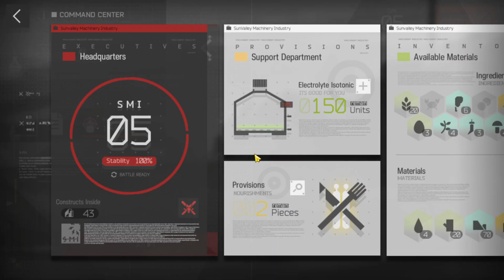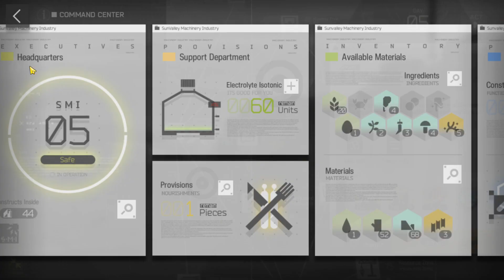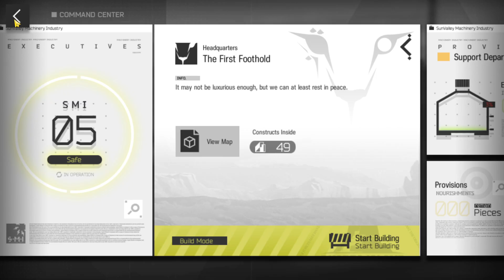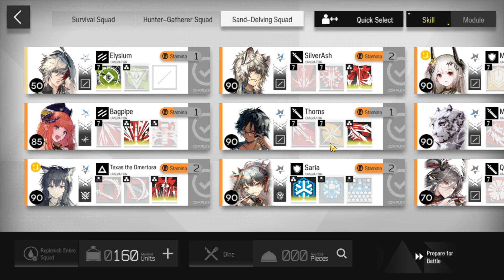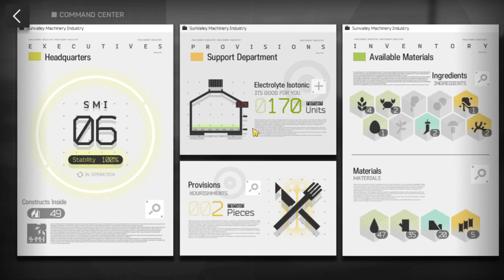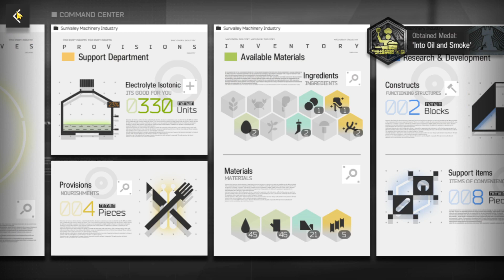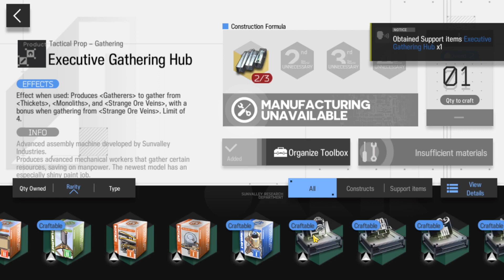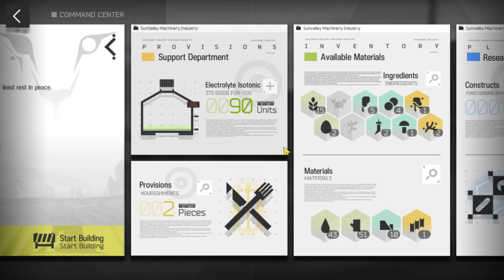[Part 4] อาร์คไนท์ - บันทึกการเล่นโหมด Reclaimation Algorithm 0 ถึง 6000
อยากทำคลิปอธิบาย แต่เวลาไม่ค่อยมีเลยเอาเป็น เล่นไปบ่นไป ถือว่าเป็นการเก็บความทรงจำไว้อีกรูปแบบละกันว่าเคยมีโหมดนี้มาก่อน